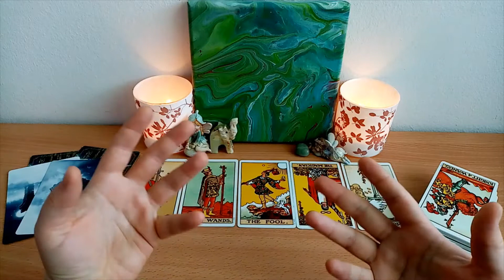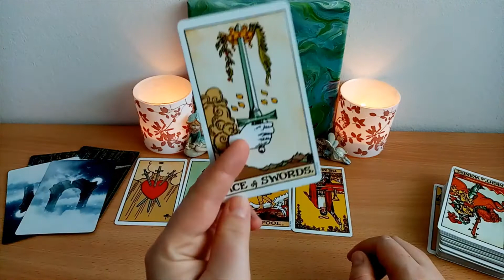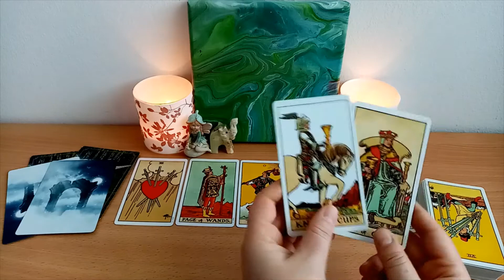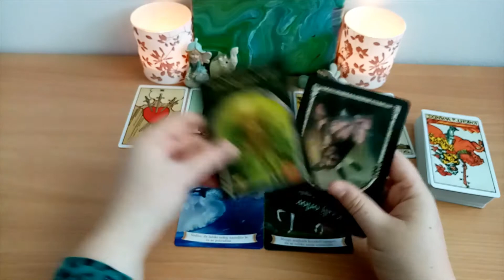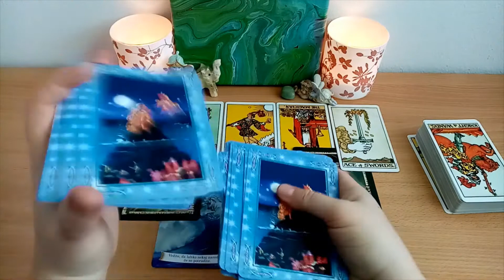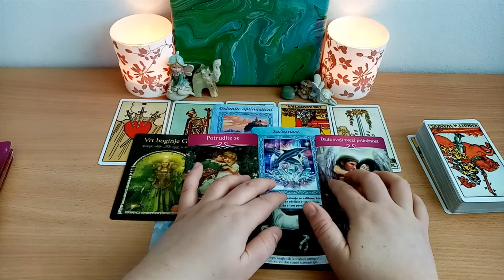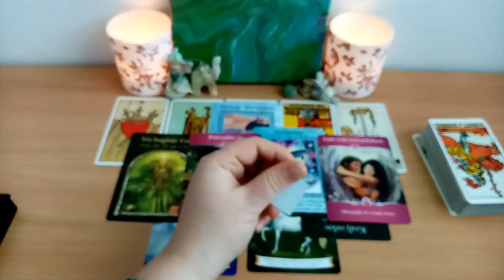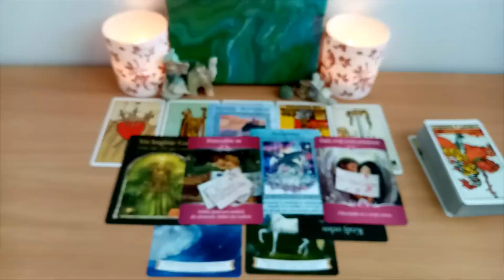✨🔮 SCORPIO ♏✨The harsh truth! Tarot reading horoscope september 2021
🔮 SCORPIO ♏✨The harsh truth this time, sorry scorpio! Tarot reading horoscope for september 2021, october and november 2021. We will also look at LOVE cards, messages from the future/ current spouse and the BLESSINGS!

💰If you liked this reading, consider donating on my (Mojca Ayazoglu).

🍀Would you like to win a FREE READING? You can apply in the comments and you will be put into the draw (next one is on 9/9). You can win a 30 minute reading where u get to ask up to 3 questions.

👉⏲TIMESTAMPS:
00:00 TAROT reading for next 3 months
         08:20 LOVE reading with messages from future/current spouse
                  12:50 BLESSINGS for september, october, november

🎵 Tiktok:  rosequartz_yt for mini pick a card readings.